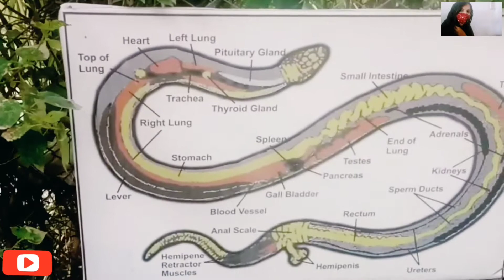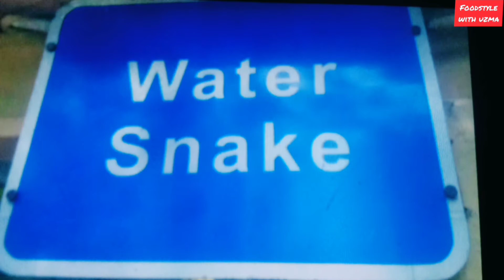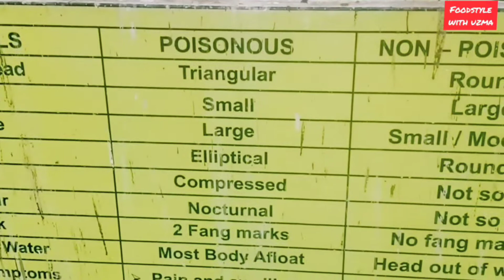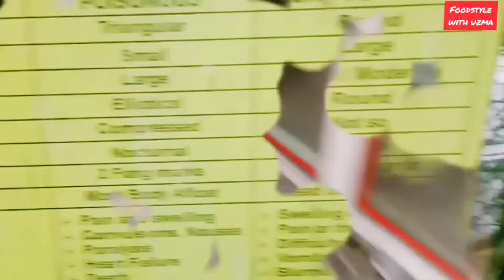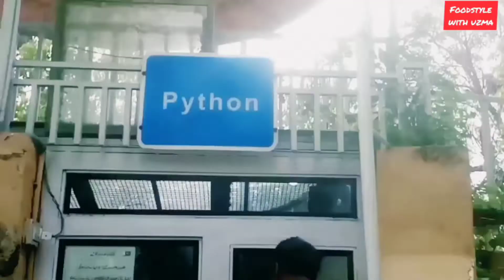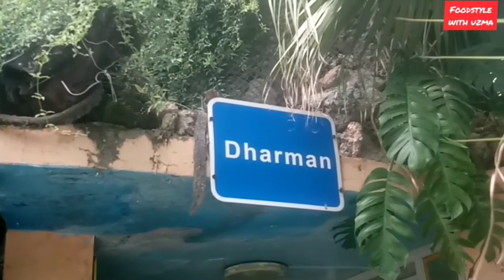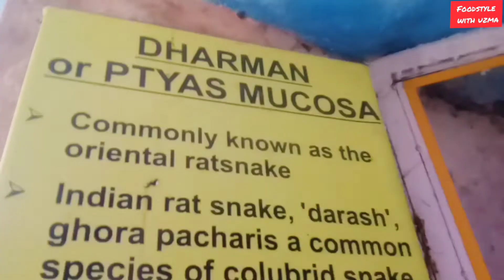snakes - snake house - black mamba - water moccasin - gaboon viper - venomous - - rattle snake